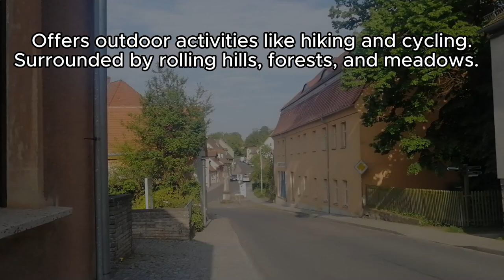BAD BELZIG STADTRUNDGANG PART II GERMANY SILENT VLOG